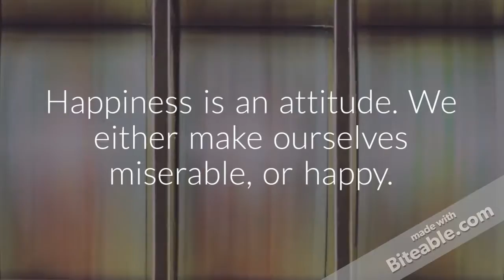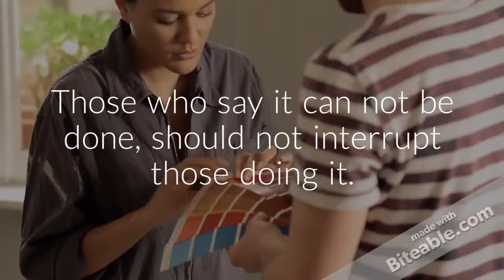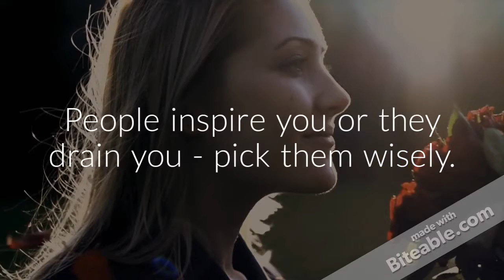Inspirational quotes for business and work about motivation